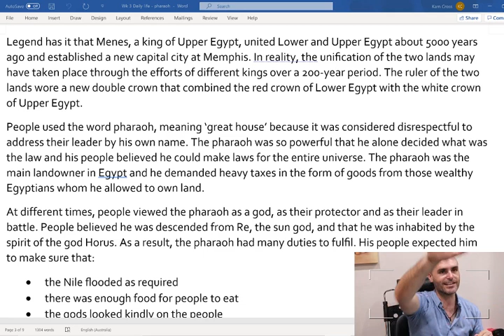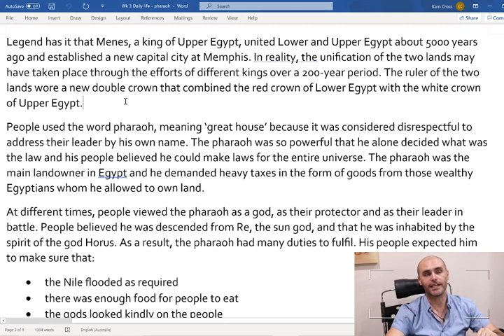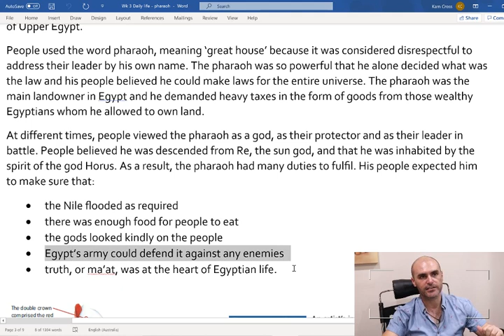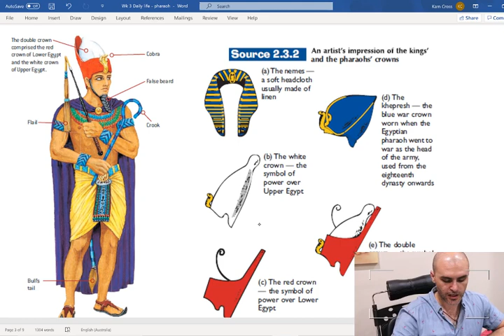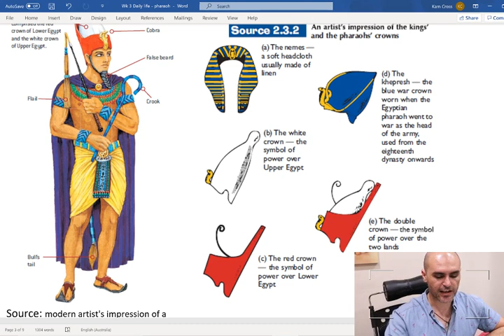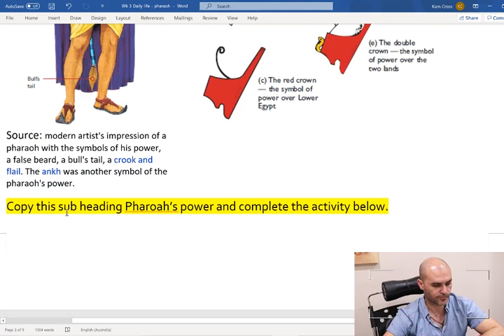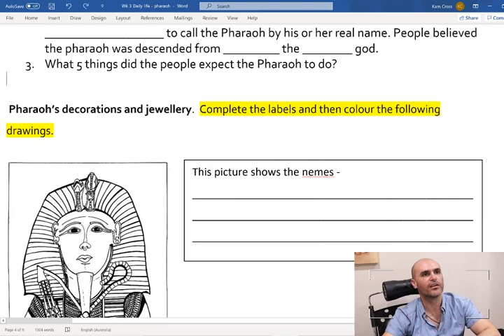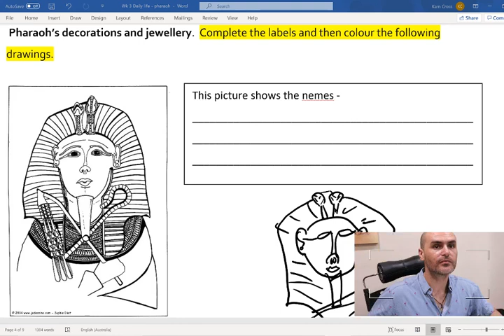HSIE T2W3L2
The role of the Pharaoh